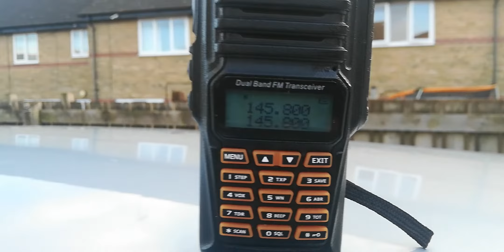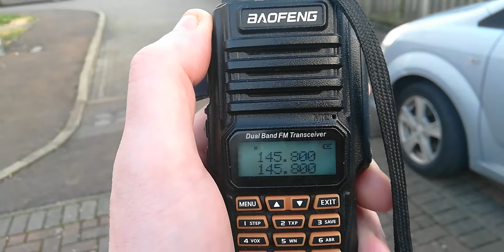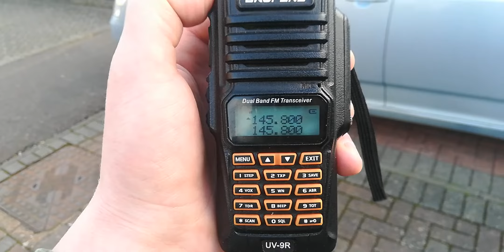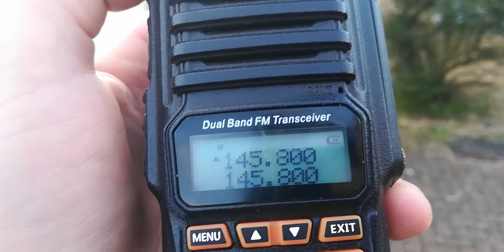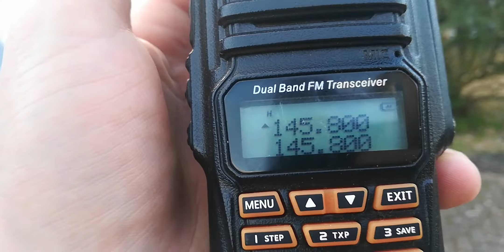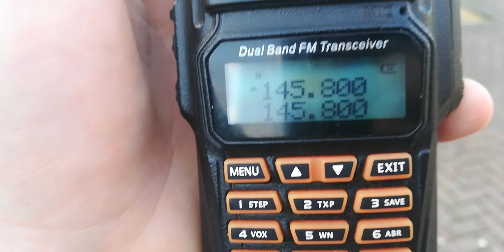ISS 28-01-20 JOVAN SERBIA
28-01.20 serbia jovan primary school